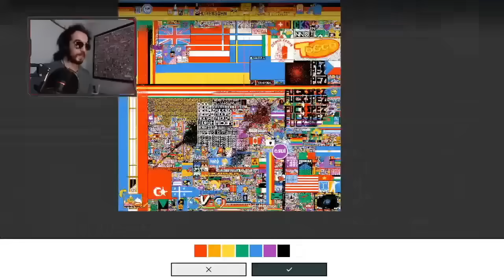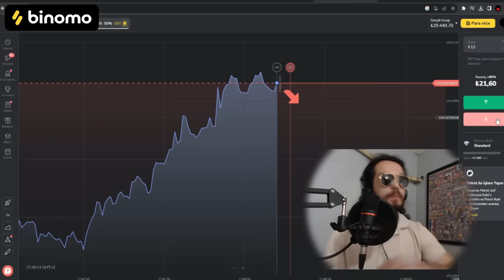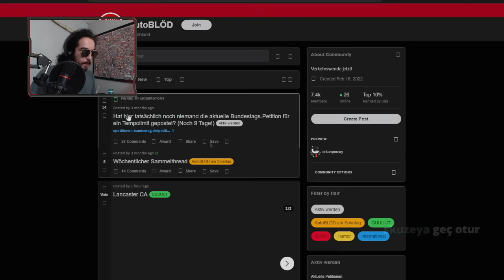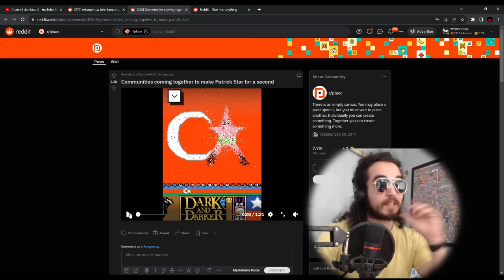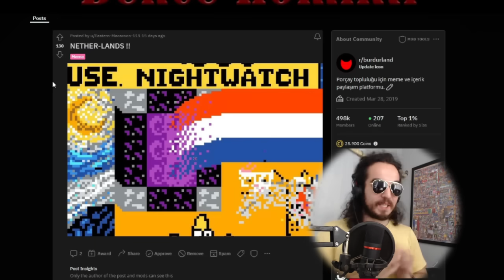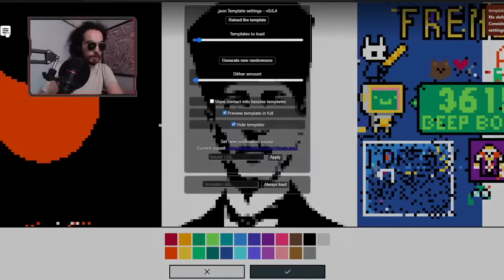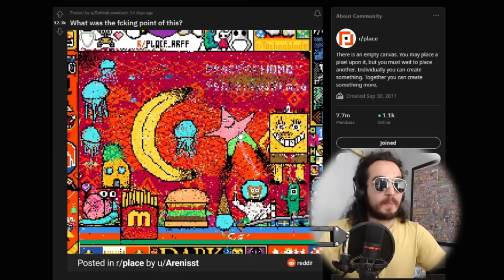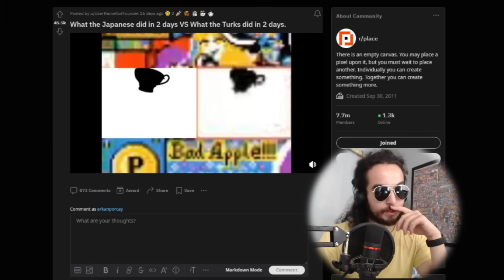HEZİMET: r/place 2023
Binomo'ya kaydolun, promosyon kodumu kullanın "LALALA" ve günlük 3800TRY'ye kadar kazanma fırsatını yakalayın

⦁ Statü sistemiyle Binomo'yu keşfedin
⦁ Kolay ticaret: Sadece "Yukarı" veya "Aşağı" seçin
⦁ Hızlı para çekme, sohbet desteği ve harika turnuvalar